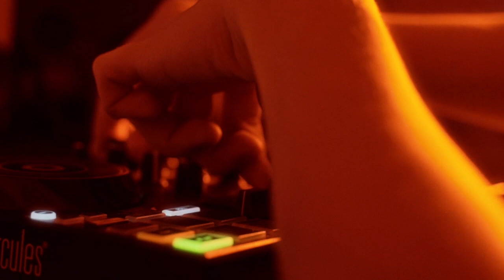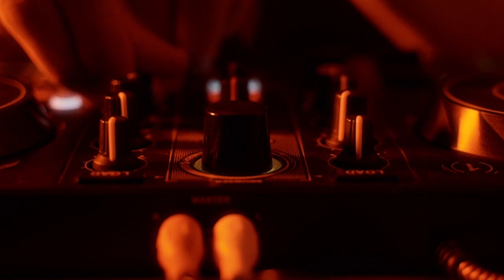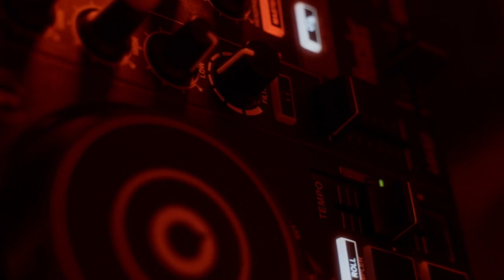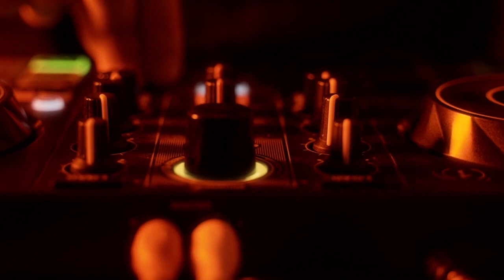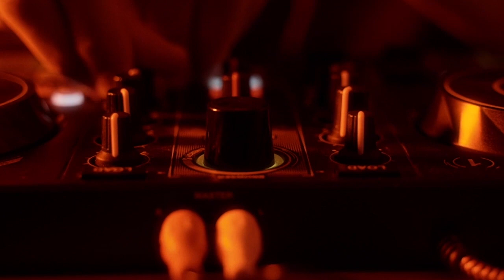Henga in a Plane • Dj Set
Soy Henga, músico (productor y Dj) y artista plástico de 18 años residente en Murcia (España). Cuento con varios álbumes y Ep s publicados en Spotify y YouTube. En este Dj Set tan especial me encuentro en un avión pinchando techno.

Edición: Rubén Melián Pardiño (@rubi.mp.pht) y Henga (@henga.goe)
Cámara: Pablo de la Varga Peralta (@delav.prods), Sofía Gómez Iazzetta (@lilfilosofia),  Rubén Melián Pardiño (@rubi.mp.pht).

Muchas gracias a Sofía, Rubén, Pablo y Alberto Fernández por participar en este proyecto de manera desinteresada.